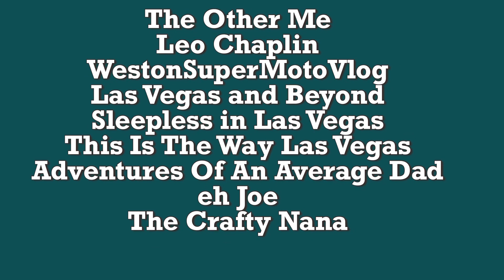Leo Chaplin is… Moonshine and Lemongrass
Leo and I are big fans of fellow blogger
Moonshine and Lemongrass.
But are Leo and Moonshine the same person?
I mean have you ever seen them in the same room...?